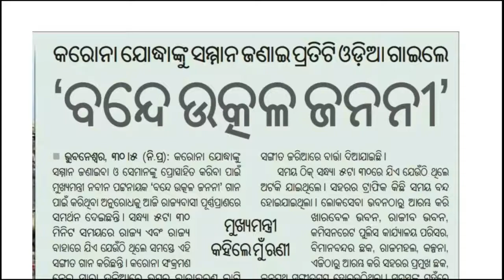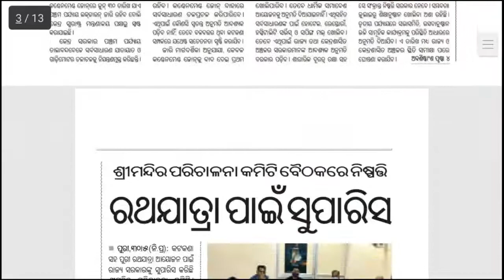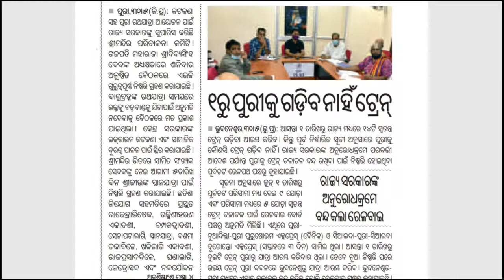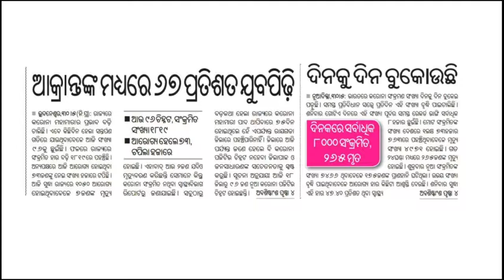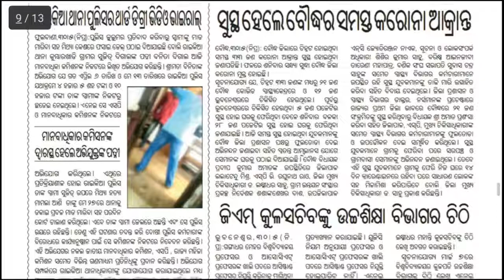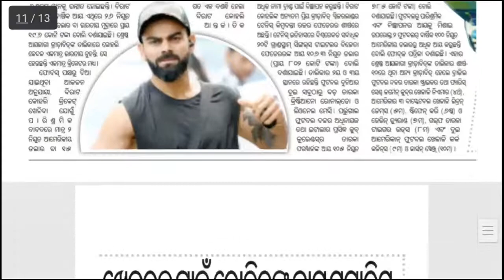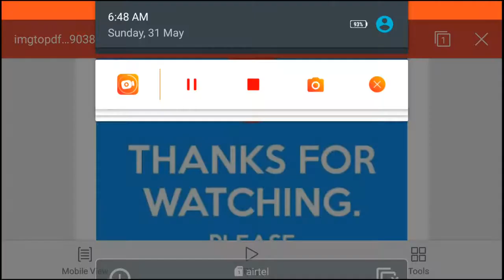Today odisha latest news. All Odia sing vande Utkal janani.265 death in 24 hour. Heavy rain in 4 day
Today odisha breaking news.
Top15 odia news of the day.
Corona news.
State news in Odia.
Sports news.
Daily odia khabar.
Daily odisha khabar.